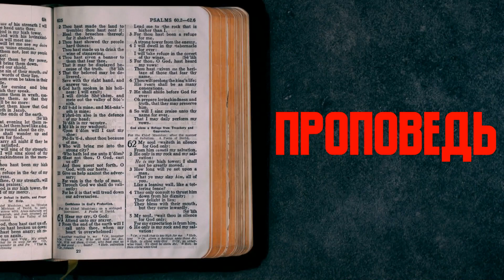ПОБЕДА НЕ БЫВАЕТ БЕЗ СРАЖЕНИЯ | Проповеди АСД | Валерий Квашнин | 09.05.2020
Пастор в тапочках | ПОБЕДА НЕ БЫВАЕТ БЕЗ СРАЖЕНИЯ | Проповеди АСД | Валерий Квашнин | Адвентисты Москвы.